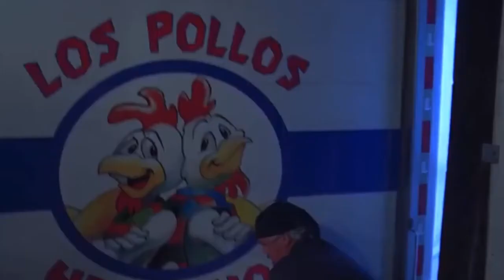Breaking Bad Edit I